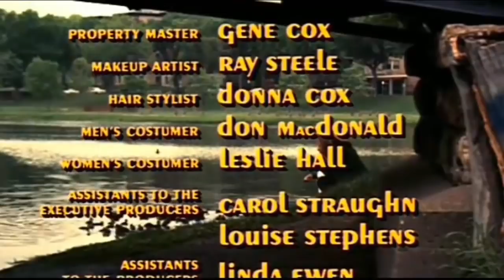S06E18 Once I Had A Secret Love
The Mary Tyler Moore Show S06E18 Once I Had A Secret Love.

The Mary Tyler Moore Show S06E16 Not With My Wife, I Don't. Once Upon a Time S06E19 Promo Season 6 Episode 19 Trailer - Storybrooke braces for the final .

The Mary Tyler Moore Show S06E18 Once I Had A Secret Love. The Mary Tyler Moore Show S06E16 Not With My Wife, I Don't. OUAT S6E18: Where Bluebirds .

4/18/17.

And old classic by Doris Day, Freddyt Fender also did it, ty for listening.